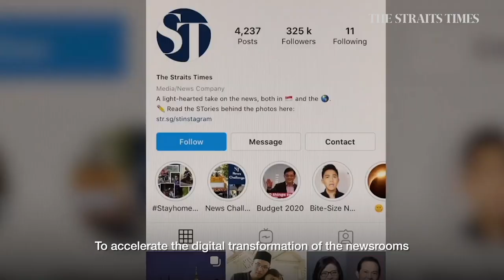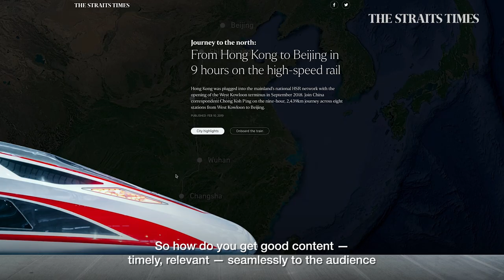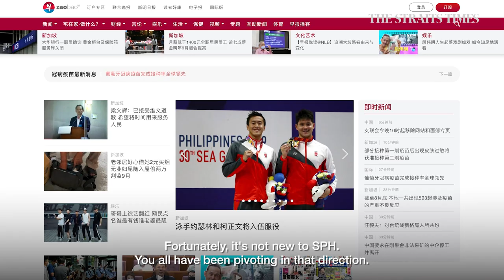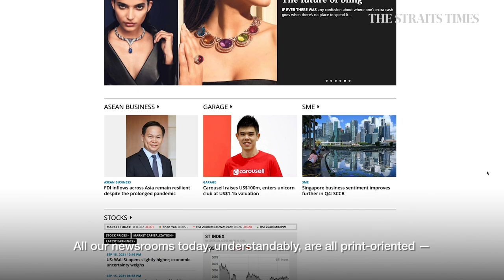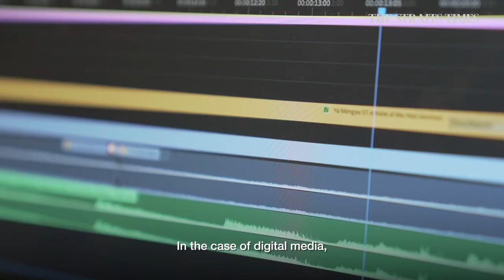‘My toughest assignment': Khaw Boon Wan on his new role as SPH Media Trust chair | Lunch With Sumiko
Mr Khaw Boon Wan, chairman of SPH Media Trust, says his media assignment is going to be his toughest one yet. He sees his role as supporting and cheerleading the digital transformation of the newsrooms. Read the story